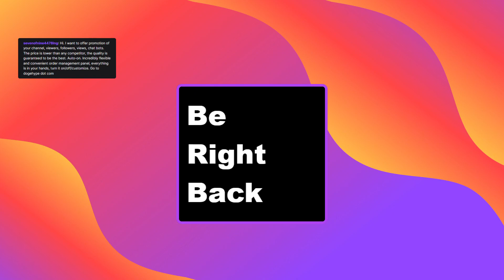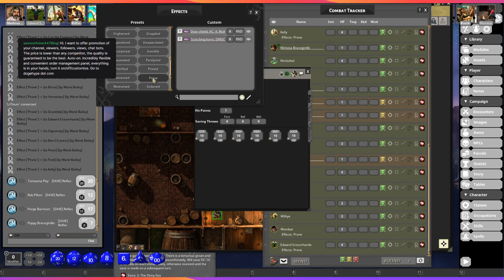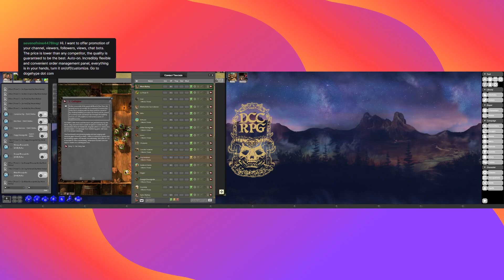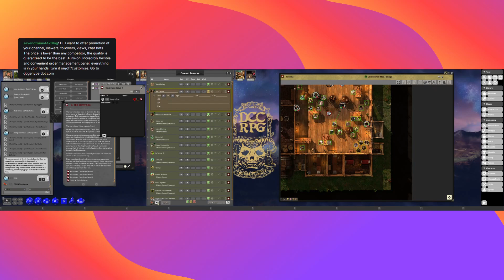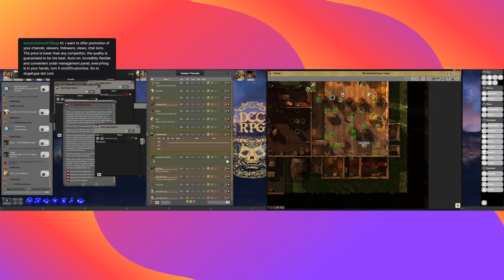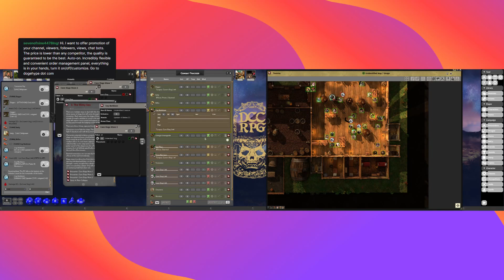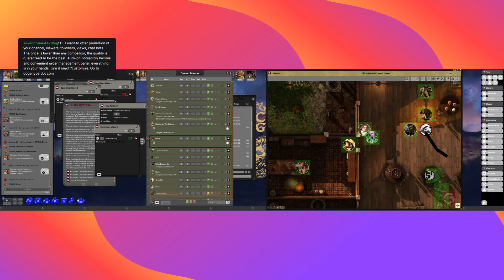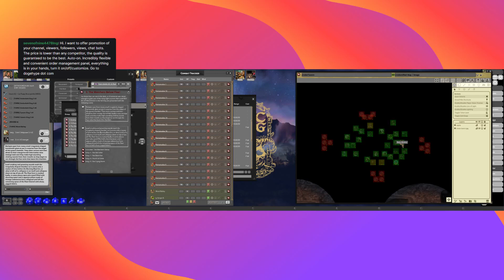Taverna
Goodman Games Dungeon Crawl Classics on Fantasy Grounds Unity - homemade funnel kickstarting a new campaign.